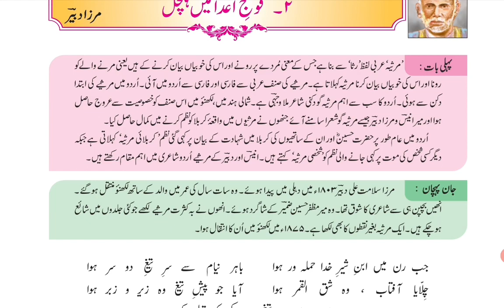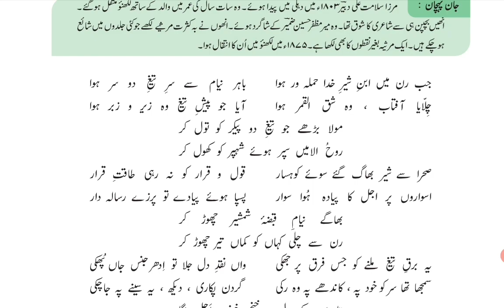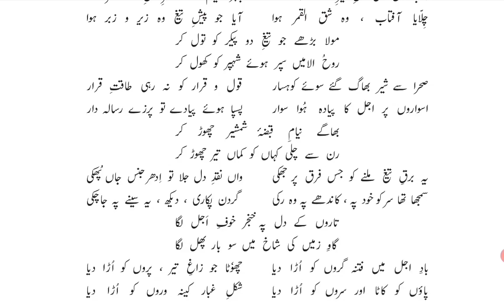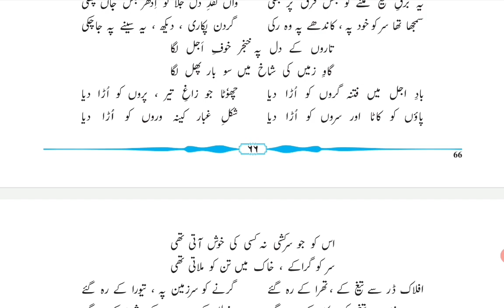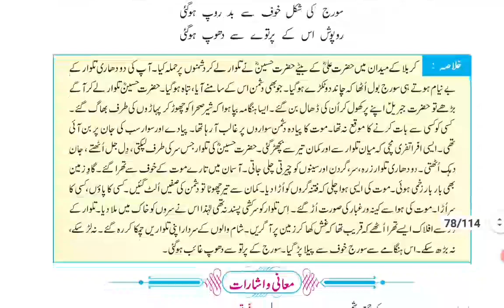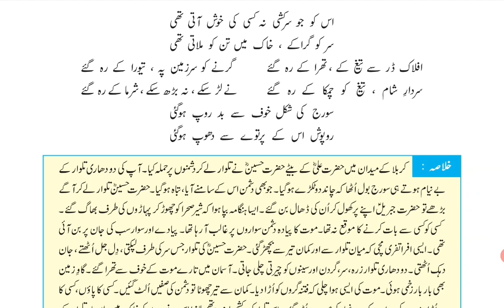Std 8th Nazm no2 fauje aada me halchal by salamat Ali dabeer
Std 8th nazm no2